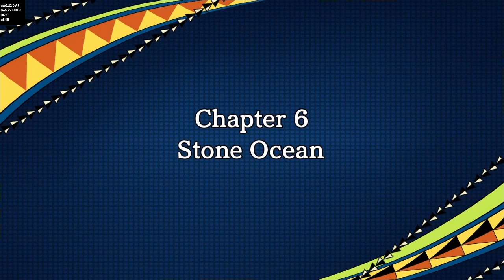Jojo's Bizarre Adventure Eyes of Heaven Parte 6 Stone Ocean Legendado PT BR